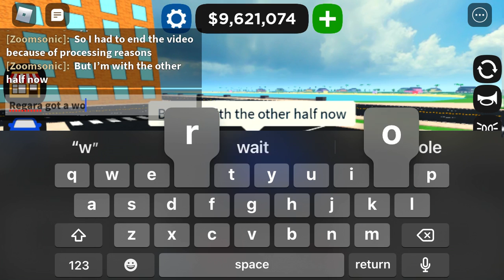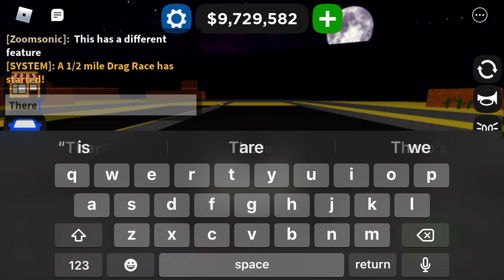Roblox Car Delarship Tycoon overview part two